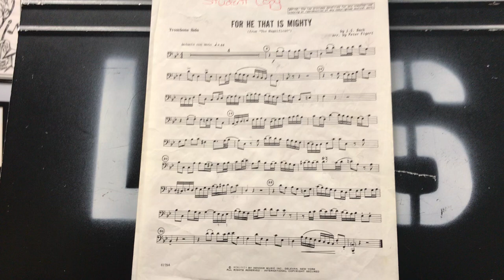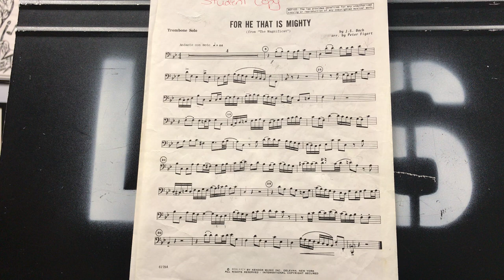For He That is Mighty (trombone solo) - Performance Video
Hi All!  Here is a great performance of J.S. Bach's "For He That Is Mighty" from The Magnificat, (a NYSSMA level 3 trombone/euphonium solo) performed by our amazing trombonist student teacher.